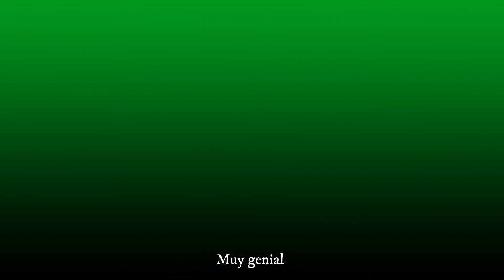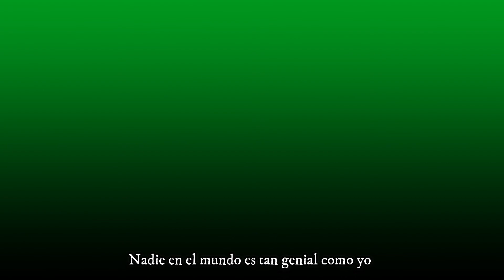Crywank - Oliver's theme (Sub. Español)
So cool 😎

Lyrics:
I'm the coolest kid in town
No one in the world is as cool as me,
I'm the coolest person in the galaxy

That's me
So cool, so cool (so cool)
So cool (he's so cool)
So cool, so cool
So cool (cool)

That's me
So cool
So cool